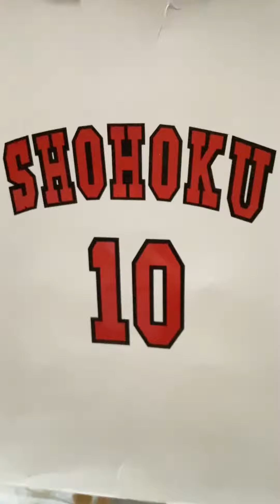BiLek | SHF HANAMICHI SAKURAGI PEMAIN BASKET HEBAT (SLAM DUNK) HIGHTLIGHTS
SHFiguarts HANAMICHI SAKURAGI PEMAIN BASKET HEBAT (SLAM DUNK)
- UKURAN : 15 CM
- BAHAN : RUBBER DAN ABS
- KAIN :   COTTON COMBED  30S
- REDHEAD
SEMOGA BERMAFAAT